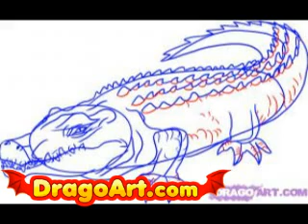How to draw a crocodile, step by step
learn how to draw a crocodile step by drawing art artist tutorials